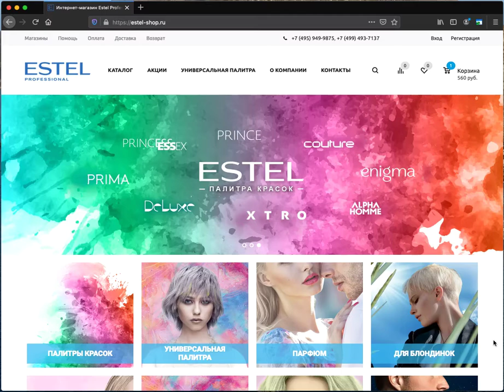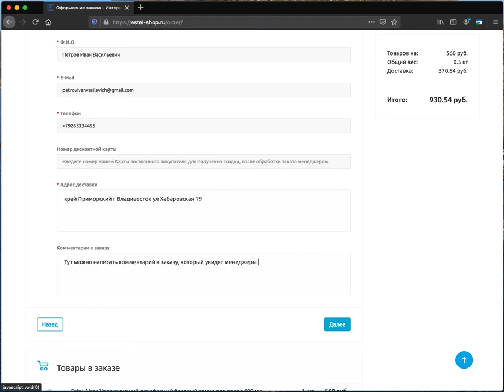Estel-shop.ru . Как оставить сообщение менеджерам при оформлении заказа